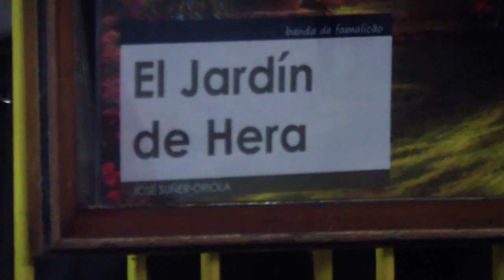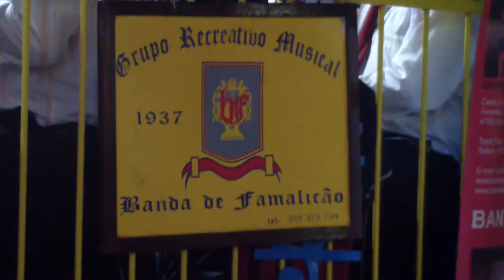Banda de Famalicão (Direcção: Maestro Armando Teixeira) | EL JARDIN DE HERA de José Suner Oriola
Banda de Famalicão (Direcção: Maestro Armando Teixeira) interpreta EL JARDIN DE HERA de José Suner Oriola - Feiras Novas, Ponte de Lima_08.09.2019